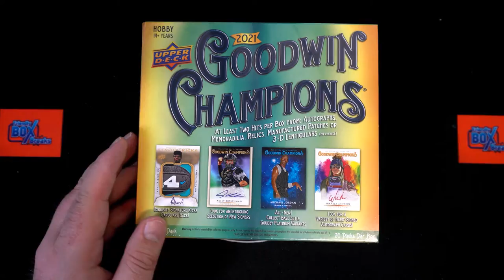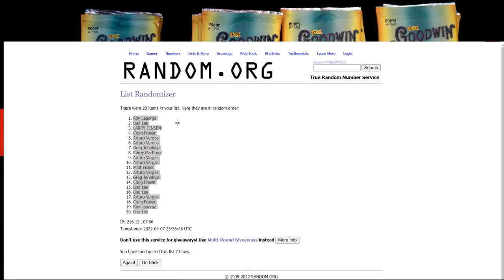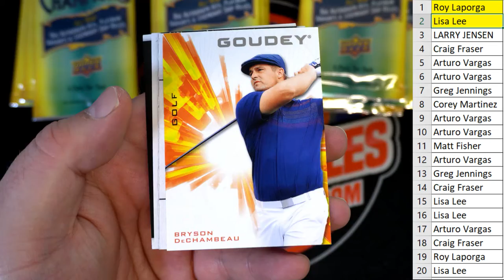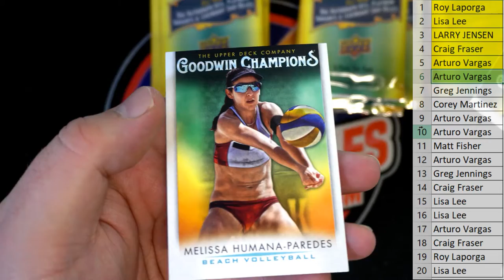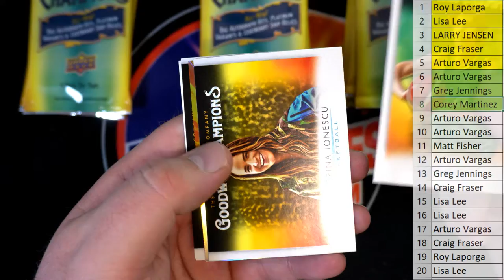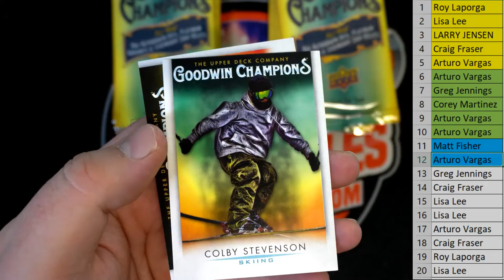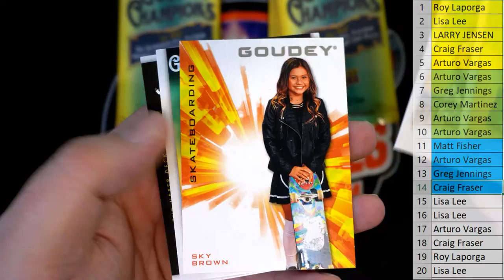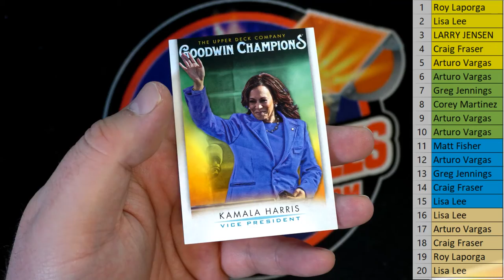2021 Upper Deck Goodwin Champions Hobby Box ID 21GOODWIN104